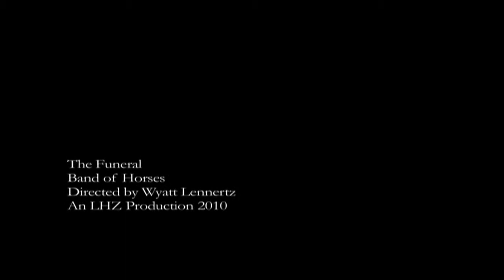LHZ Season 1 Episode 8 (May 2010)